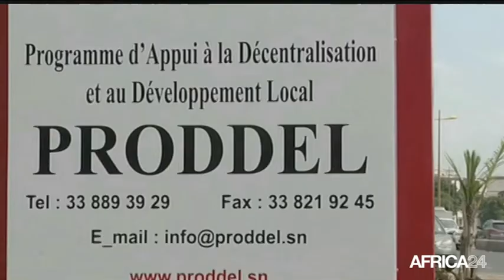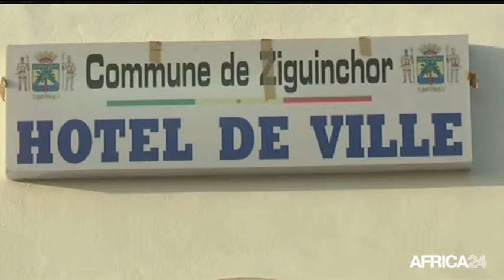AFRICA NEWS ROOM - Bancarisation de la population - Part 3 du 13/01/15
Économie,  Coût de la bancarisation pour les populations africaines